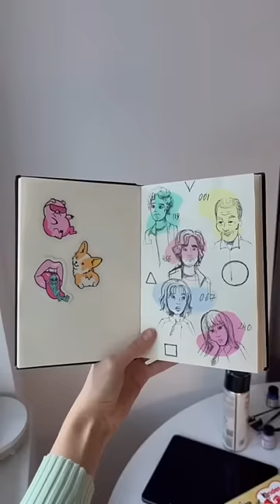This is How You Can Make 💫FREE STICKERS YOURSELF 💫🤫secret tutorial I found on Tiktok | Ange Cope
I did this compolation Just because I love to surprice my boyfried and do customs⭐️